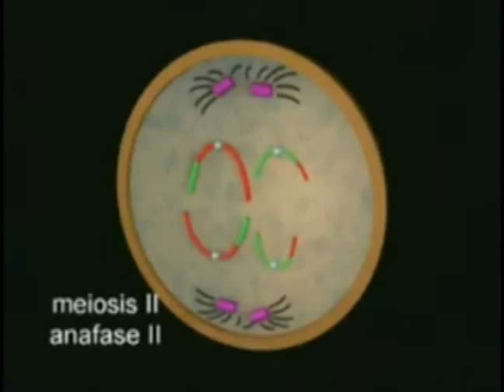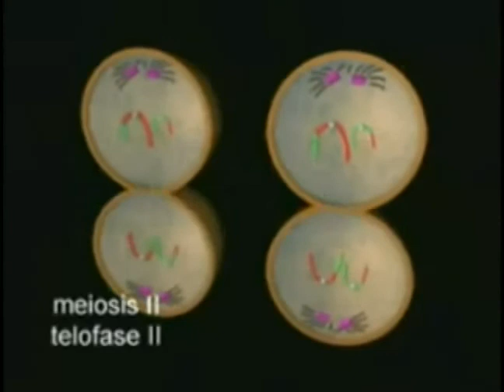Meiosis de Gordillo